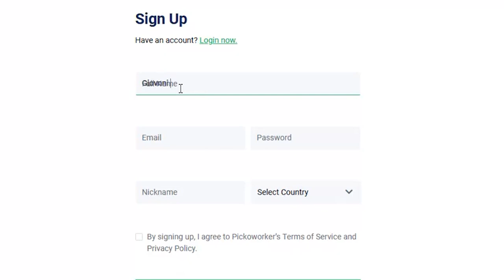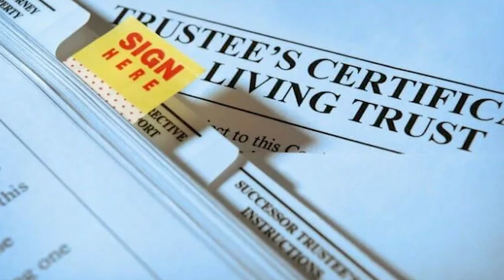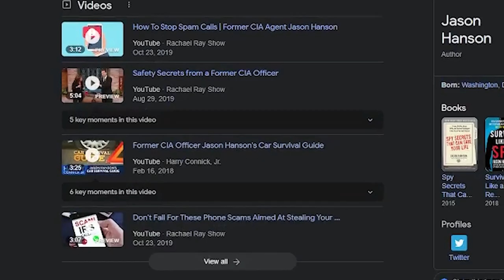Here’s Why You Should Hide Your Home Address | Jason Hanson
Watch this video and learn how to keep your home address confidential and how an anonymous address can help you stay safe from threats.

Hiding your home address is critical, especially if you're working in the spy and security industry. So don't let anyone, anywhere in the world get access to your personal home address!

Learn spy secrets and build the ultimate home defense system

Learn To Build The Ultimate "BUG OUT ESCAPE BAG."